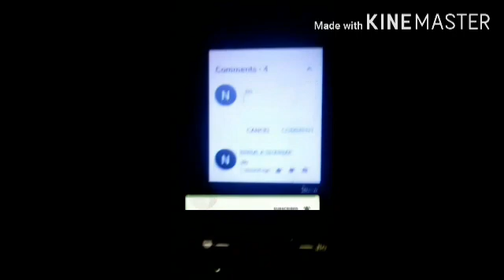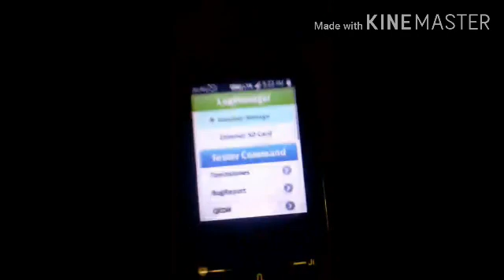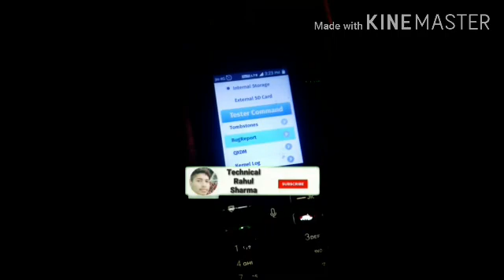Jio phone omnisd install new secret code jio phone omnisd update today 100%work omnisd ins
Jio phone bina computer ke omnisd install kaise
Kare  jio phone  new update today new बिल्कुल  100% वर्क
jio phone omnisd install without pc
Technical Rahul sharmaJio phone bina computer ke omnisd install kaise
Kare  jio phone  new update today new बिल्कुल  100% work
Technical Rahul sharma# in jio phone with pc,
omnisd in jio phone tamil,
omnisd in jio phone f120b,
omnisd in jio phone f220b,
omnisd app jio phone download tamil,
omnisd in jio phone f90m,
omnisd f220b,
omnisd app,
omnisd android phone,
omnisd app jio phone download with pc,
omnisd bina pc ke,
omnisd browser,
omnisd ka baap,
jio phone omnisd install browser,
omnisd download bina computer ke,
omnisd computer,
omnisd card,
omnisd code jio phone,
omnisd card download,
f271i omnisd code,
f61f omnisd code,
jio phone omnisd computer,
omnisd in jio phone code,
omnisd download in jio phone,
omnisd download in jio phone f220b,
omnisd download kaise kare,
omnisd download android phone,
omnisd download without pc,
omnisd download kaise kare jio phone mein,
omnisd download for jio phone tamil,
omnisd download with pc,
jio phone omnisd d,
omnisd error,
jio phone omnisd install easy,
install omnisd without error,
omnisd f120b,
omnisd f90m,
omnisd f61f,
omnisd file download,
omnisd f10q,
omnisd features,
omnisd f61f download